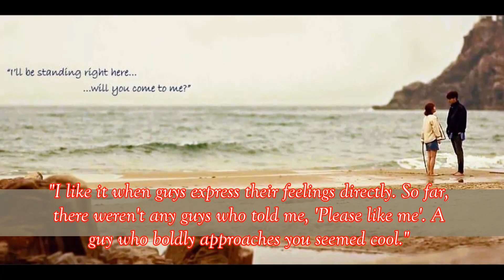170512 Park Bo Young refuse Park Hyung Sik's DATING PROPOSAL ~ Bad news for Fans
I was very frustrated when I saw this Bad News... :'( It's a very very frustrating News ever.. Minbong's Fans, Wake Up!!! OTOKE?

Source: ilovekstars

Wonder why PYL copyright?
Because, it is my own video. I made those videos by myself so I don't want others to copy or re-upload it on youtube, because it's my copyright own videos. I just want to protect my videos. That's why it is Park Young Lid Copyright ^^. Thank You!

Enjoy the music with his HANDSOME face ^^.
Watch my new video Updates!